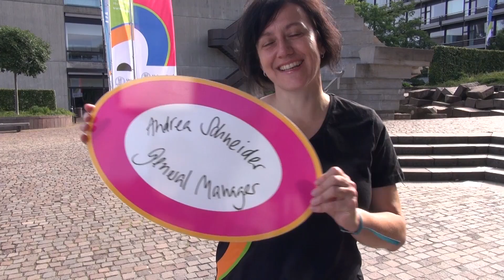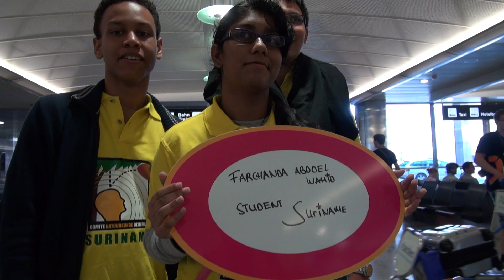IPHO Day1&2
The first Day at IPhO 2016 with Andrea Schneider (general manager IPhO 2016). Arrival and registration at the airport. More details